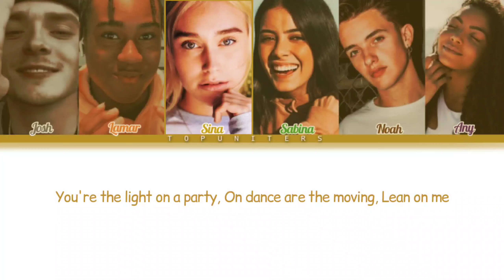Now United - “Lean On Me” (Preview) | Color Coded Lyrics